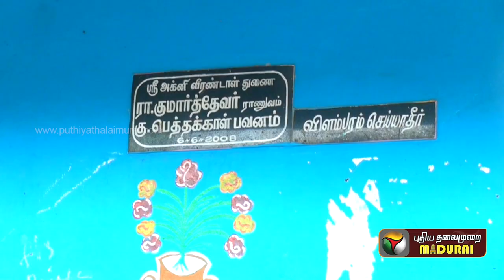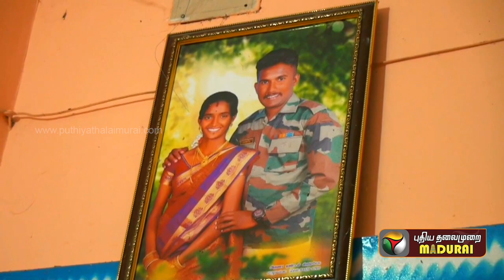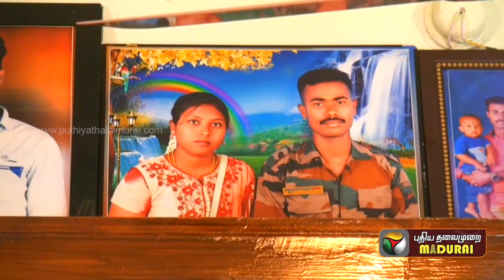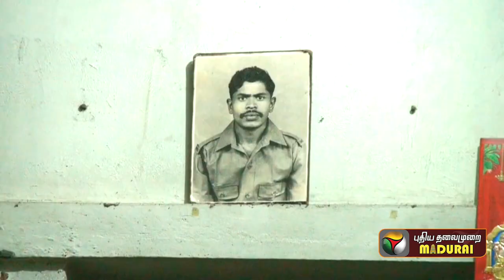மதுரையில் ஒரு ராணுவ கிராமம் உருவான வரலாறு ! | Military Village in Madurai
PT Madurai is an entertainment channel from the house of Puthiya Thalaimurai. This channel is exclusively for Madurai based content. Videos about people, Food, festivals and more will be updated.